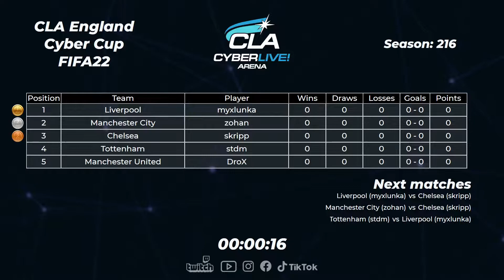2022 05 16 CLA England Cyber Cup (part 1)